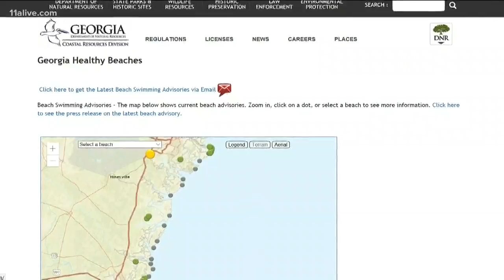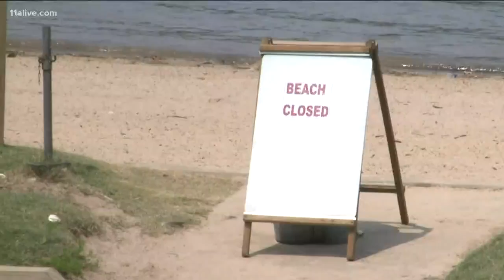Metro Atlanta river beach shut down due to high bacteria levels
Hall County officials said the beach at River Forks Park & Campground is closed until further notice.